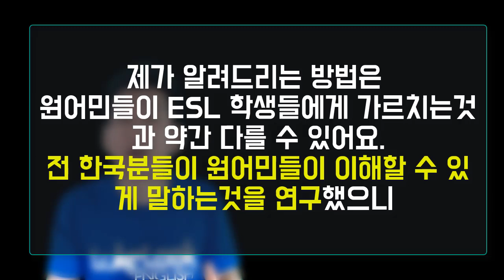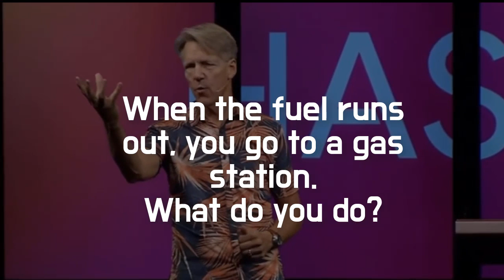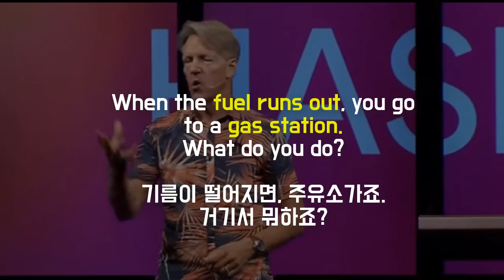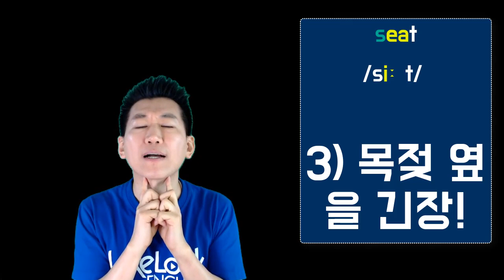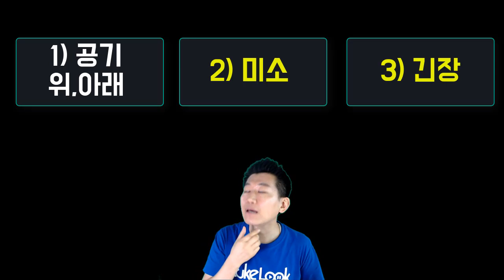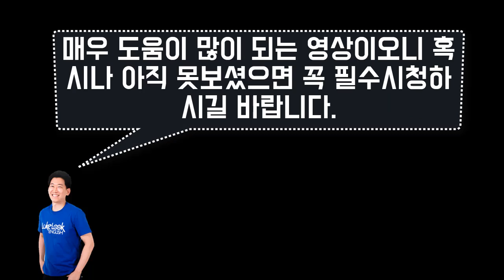★헷갈리는 발음 : sit vs. seat / fit vs. feet / fill vs. feel || 룩룩잉글리쉬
▼ ▽ 이 에피소드는 한국사람들이 가장 헷갈려하는 발음중에 하나인 sit /ɪ/, seat /i:/ 을 정리해봅니다. 이것을 응용하면 이 발음이 들어간 모든 것을 발음할 수 있게됩니다. bitch vs. beach. shit vs. sheet, piss vs. peace 같은 것은 특히 문제가 되는 것들인데요. 이런것에도 한번 적용해보세요. 어렵지 않게 발음하실수 있을거에요.